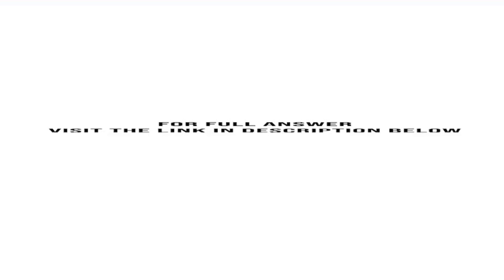Deleon Inc is preparing its annual budgets for the year ending December 31 2017. Accounting assis...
Deleon Inc. is preparing its annual budgets for the year ending December 31, 2017. Accounting assistants furnish the data shown below. An accounting assistant has prepared the detailed manufacturing overhead budget and the selling and administrative expense budget. The latter shows selling ...